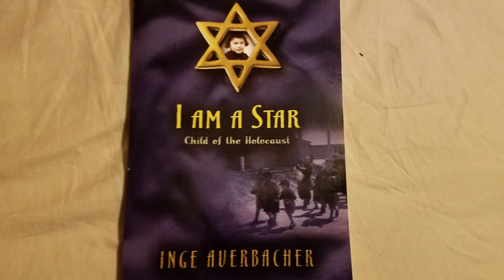A PS22RandomActOfChorus for Holocaust Survivor Inge Auerbacher!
PS22 Chorus celebrated InternationalHolocaustRemembranceDay by honoring survivor, Inge Auerbacher with a PS22RandomActOfChorus! The kids surprised Inge with a song she co-wrote with composer Madeline Stone called "Who Am I?" Needless to say, another tear-jerker.